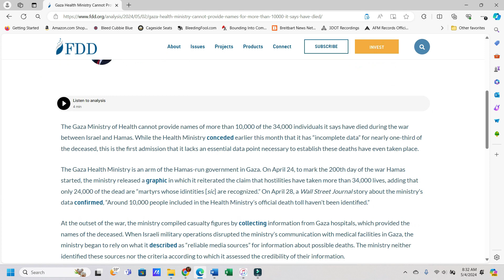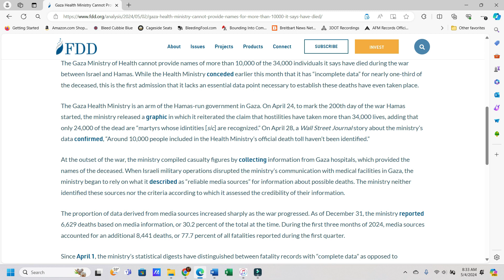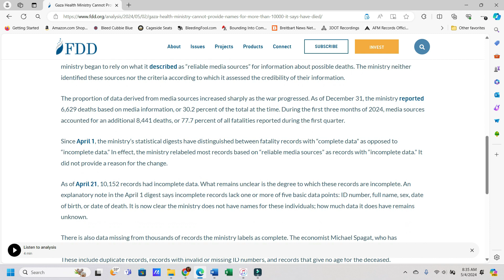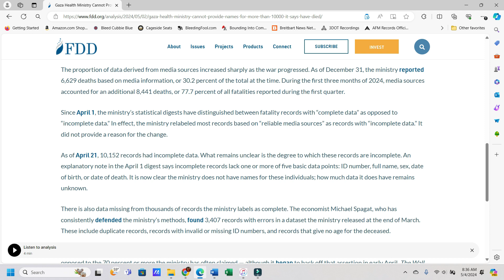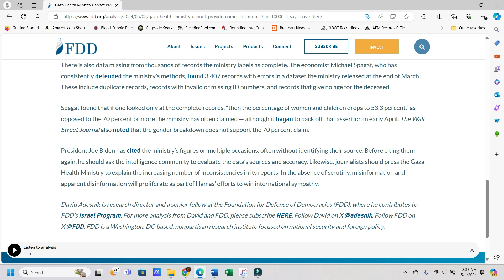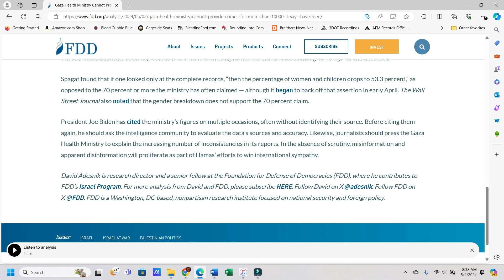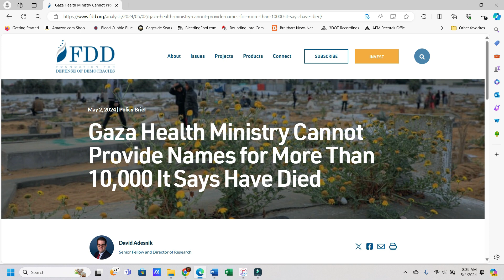Gaza Health Ministry Cannot Provide Names For More Than 10,000 Dead